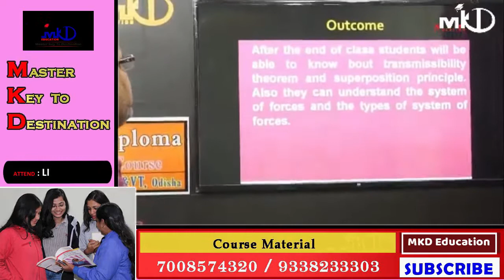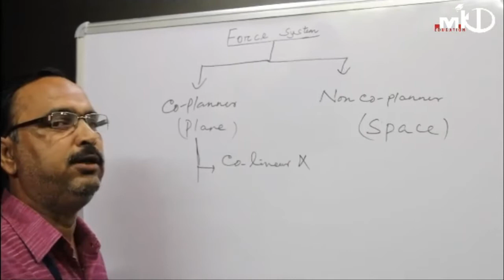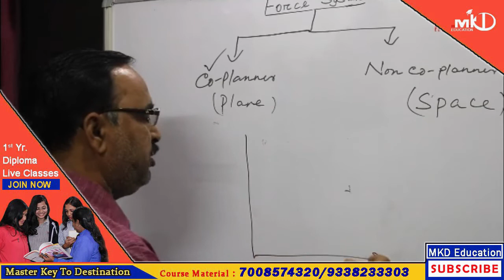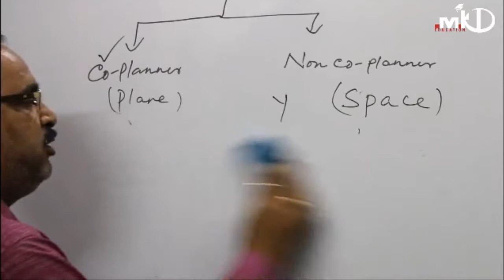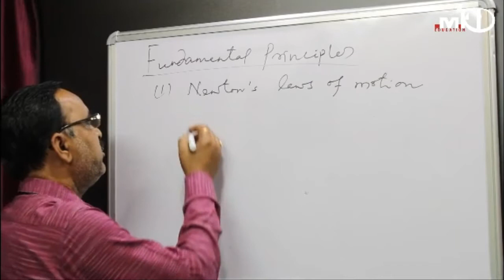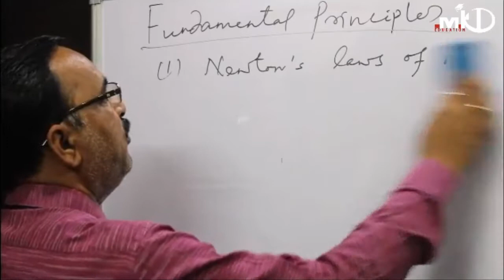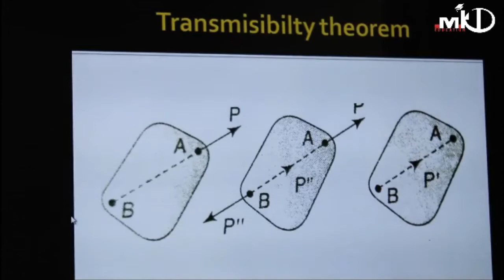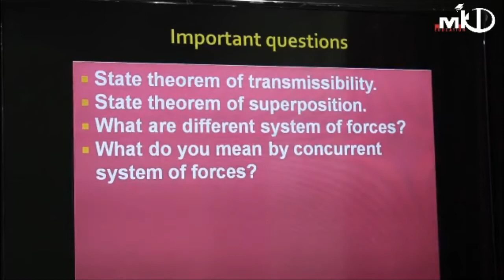Diploma I 1st yr(Common)I Engg. Mech I Ch-1(02)I FUNDAMENTALS OF ENGG MECHANICS I Force System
Today we are going to learn Engineering  Mechanics: Chapter-01[class-02: Force System ( Principles of Transmissibility & Principles of Superposition. Action & Reaction Forces & concept of Free Body Diagram.)] .

Other Important Links:
Engineering Mechanics:
Chapter-01: FUNDAMENTALS OF ENGG MECHANICS